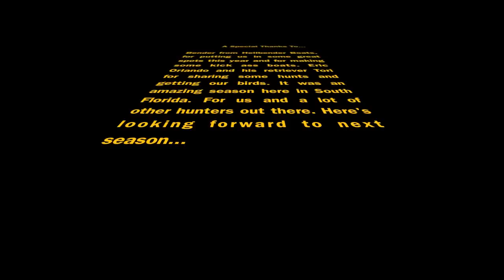2012 Florida Duck Hunting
Last Day of the 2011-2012 Season